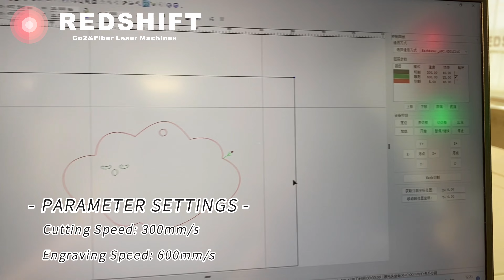How to Laser Engraving Cutting Acrylic Pendant with CO2 Laser 1390 | REDSHIFT LASER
Acrylic (Plexiglas, Perspex and PMMA) is an ideal material for laser engraving and cutting. The laser cut creates a glossy, flame-polished cutting edge efficiently and inexpensively. You can quickly and easily produce signs, displays, letters or jewelry and more from acrylic.  The acrylic can be engraved with the CO₂ laser. When processing with the CO2 laser, a matt surface is created after the laser engraving. Impressive laser engravings can be produced.

Get ready to embark on an artistic journey with the mesmerizing world of laser engraving and cutting! In this tutorial, we delve into the enchanting process of crafting stunning acrylic pendants using the powerful CO2 Laser Machine 1390 from Redshift Laser. Whether you're a seasoned creator or a curious beginner, this step-by-step guide will lead you through the intricate techniques of precision engraving, allowing your creativity to flourish like never before.

🔥 Don't miss out on the captivating fusion of art and technology.

Impressed by the capabilities of CO2 laser engravers? Don't forget to hit the "𝗟𝗶𝗸𝗲" button! Want more insightful content on laser engraving and other crafty tutorials? Got any friends who might find this helpful? Share it with them!

𝐑𝐞𝐝𝐒𝐡𝐢𝐟𝐭 𝐋𝐚𝐬𝐞𝐫, 𝐲𝐨𝐮𝐫 𝐨𝐧𝐞-𝐬𝐭𝐨𝐩 𝐬𝐨𝐥𝐮𝐭𝐢𝐨𝐧 𝐩𝐫𝐨𝐯𝐢𝐝𝐞𝐫 𝐟𝐨𝐫 𝐥𝐚𝐬𝐞𝐫 𝐦𝐚𝐜𝐡𝐢𝐧𝐞𝐬 𝐚𝐧𝐝 𝐬𝐩𝐚𝐫𝐞 𝐩𝐚𝐫𝐭𝐬.